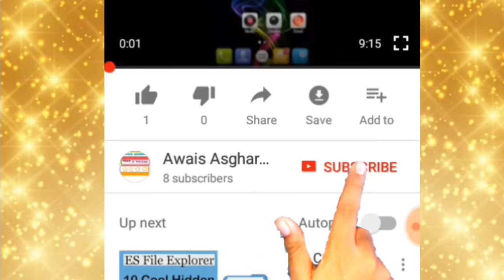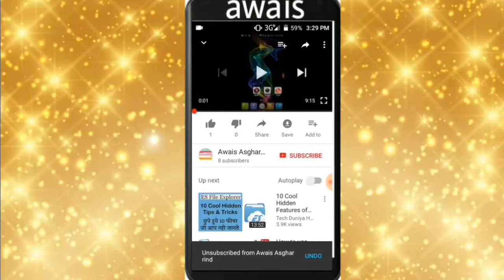Wcc2 2018 big update features || Hindi/Urdu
wcc2 2018 big update full features in Hindi , Urdu

wcc2 2018 big update features
wcc2 2018 big update details
wcc3 2018 big update
wcc2 big update